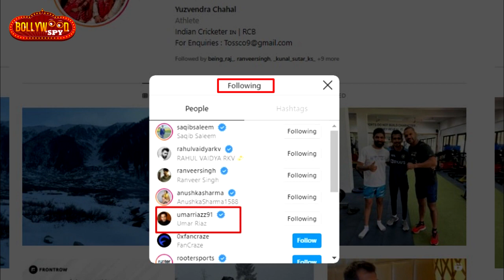इस Indian Cricketer को मिला Umar Riaz को Support, किया Social Media पर Follow | Bigg Boss 15